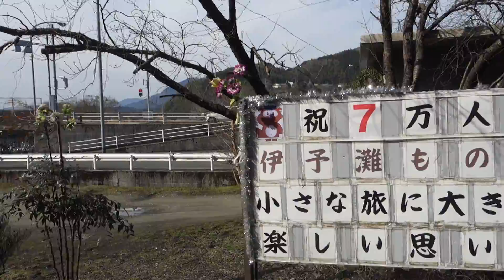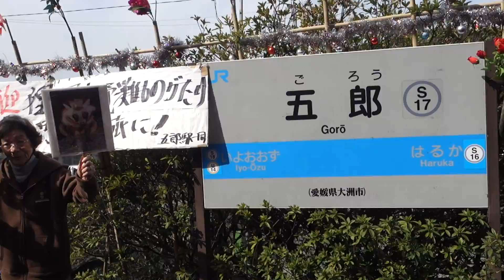20180303 伊予灘ものがたり大洲菜の花編 伊予大洲行き 車窓④